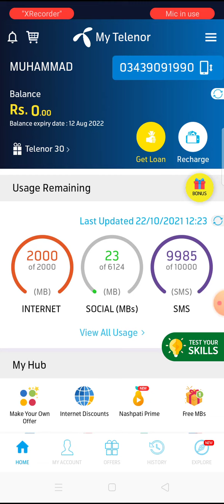Telenor ki sab se sasti daily internet offer sirf aaj.